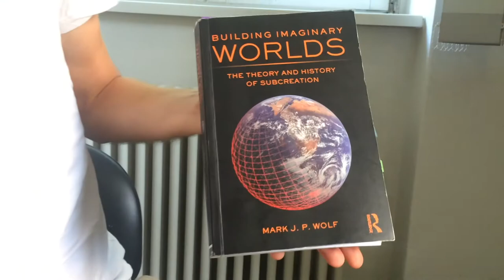Speculation & Percolation: Narrative, Fiction and 3D Printed Teddy bears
In this first episode of Speculation & Percolation, Wenzel Mehnert, an Assistant Researcher at the University of the Arts, Berlin (UdK) shares his reading, theory and ideas around narratology and speculative fiction.

After studying social and business communication, Wenzel Mehnert has been working as a research assistant at the Berlin University of the Arts since 2016. He works in the department for time-based media at the professorship of Prof. Ingen-Housz and researches, writes and teaches experimental methods of future studies at the intersection of science and art. His PhD is on “The practice of speculation in literature, design and foresight”.

In his research and teaching, Wenzel Mehnert focuses on the intersection between Speculative Fictions (e.g. Science-Fiction Literature, Speculative Design, Design Fictions, Speculative Performances) and the assessment of New and Emerging Science and Technologies (e.g. A.I., SynBio, Internet of Things, etc.).

In a eclectic movement he combines disciplines like Science and Technology Studies (STS), Critical Future Studies (CFS) or Technological-Vision Assessment with creative practices of Worlbuilding, the deliberate process of creating a coherent Storyworld, and philosophical approaches to Speculative Thinking and Possible World Theory to reflect upon current future images. Therefore, his interest towards Futures is not a predictive one. Instead of looking into the future he is interested in looking at the present futures, meaning the current assumptions of the future – where they come from and how they can be reshaped through narrative means.